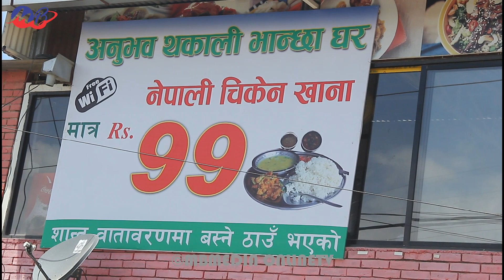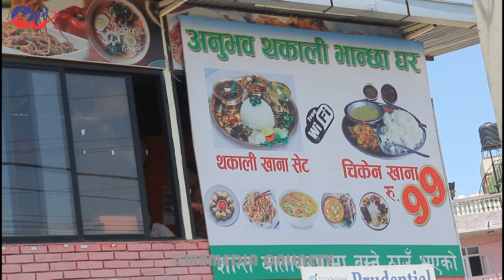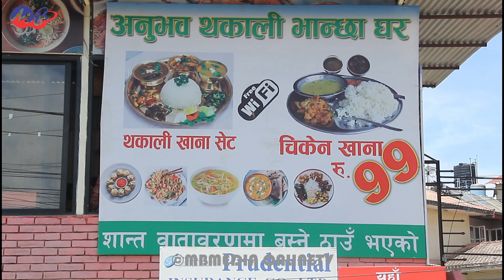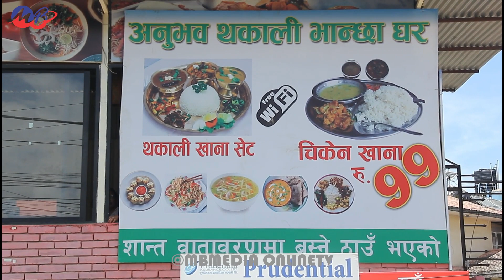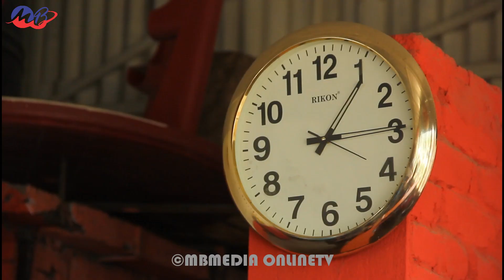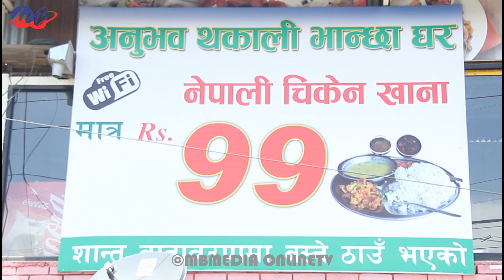काठमाण्डाै यातायात कार्यलय नजिकै थकाली भान्सा घरले ९९ मा मासु भात (सुमन मगर)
Guest: Suman Magar(Businessman)
Camera: Raj Kumar Limbu
Edit: Makal Rai Bantawa
Post Production: MB Media Pvt. Ltd.